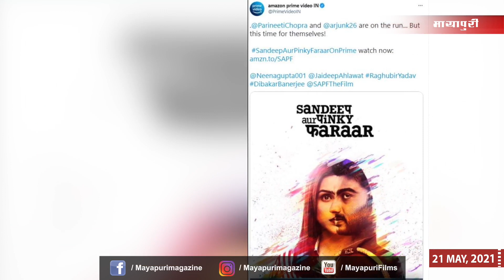Radhika Apte | Madhuri Dixit | Salman Khan | Kartik Aaryan | Bollywood News | 21 May 2021 | 5 PM